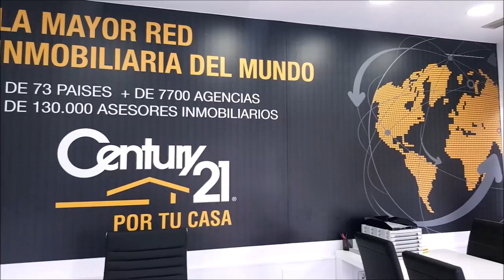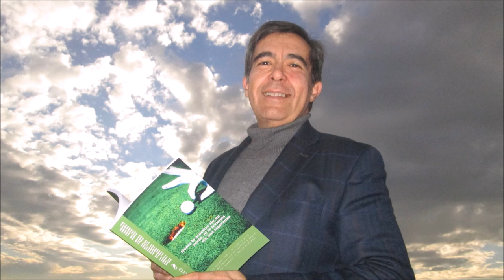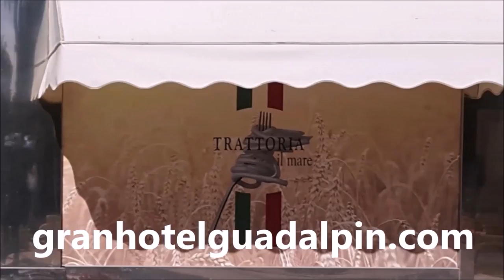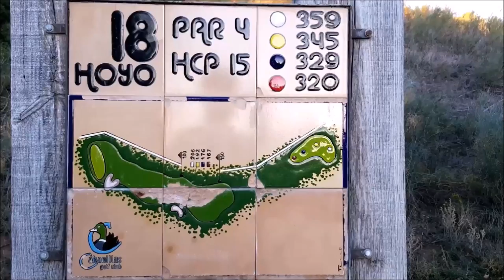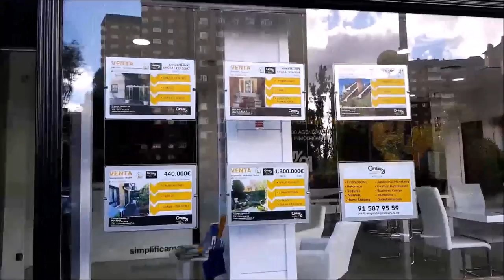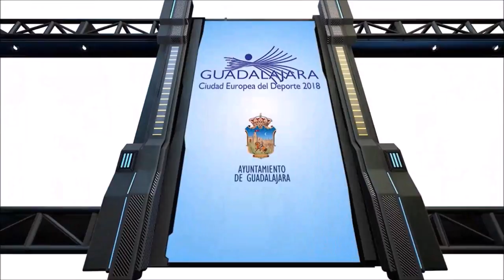SPORTS & GOLF 145 RODRIGO CAMARGO, OCTAVIO RODRIGUEZ y Mariano Puerta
Programa SPORTS & GOLF 145 RODRIGO CAMARGO, OCTAVIO RODRIGUEZ  y Mariano Puerta Director de COaching Golf Radio y TV . Un programa de  @CoachPuerta